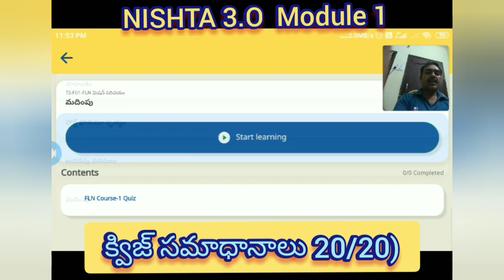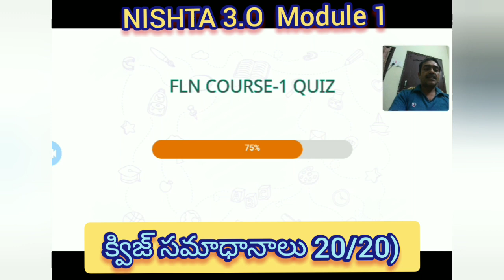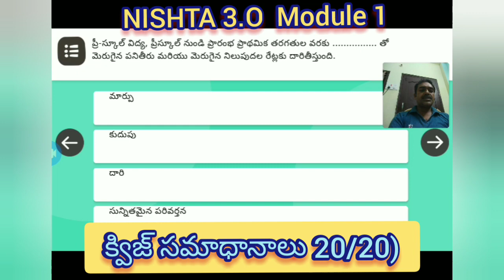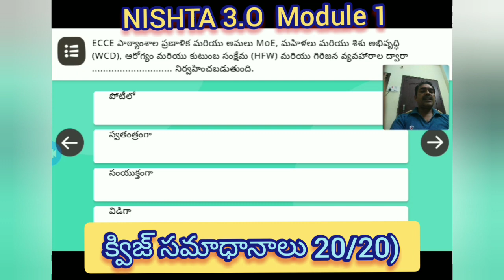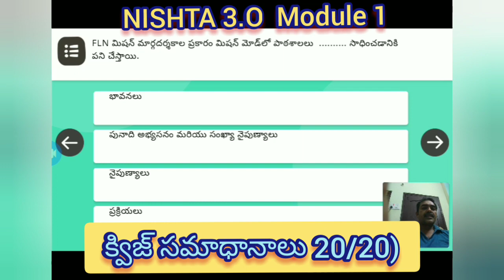NISHTA 3.O Module1 FLN Quiz answers Module 1 క్విజ్ సమాధానాలు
Module 1 Quiz answers to get 20/20